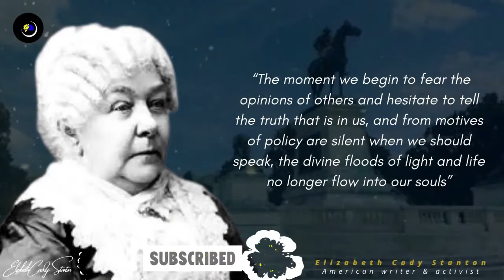these elizabeth cady stanton's amazing quotes and sayings about women's rights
Elizabeth Cady Stanton was an American writer and activist who was a leader of the women's rights movement in the U.S. during the mid- to late-19th century
About this Channel:
This channel highlights various subjects that reach from quotes from extraordinary personalities at any point lived, health, relationships, love, psychology, personal development, inspiration, fascinating realities, and significantly more.

We are energized about picking up, developing, and moving others to be simply the absolute best form; and we commit a lot of time and work to creating these recordings to share (and illustrate) the information we gain through our adoration for research.

We really want to believe that you appreciate watching our recordings, however much we appreciate making them, and that you'll track down something to detract from everyone.